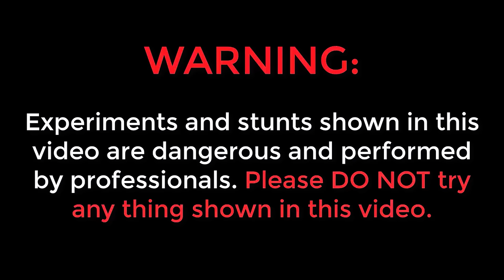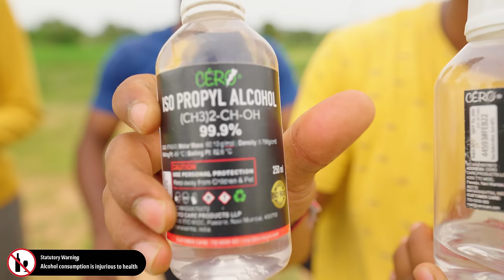Running Bike with Alcohol - Shocking Results 🔥🔥 మందుతో బైక్ ని నడిపాము...😲😲 Telugu Experiments